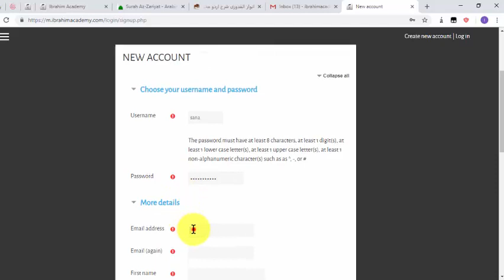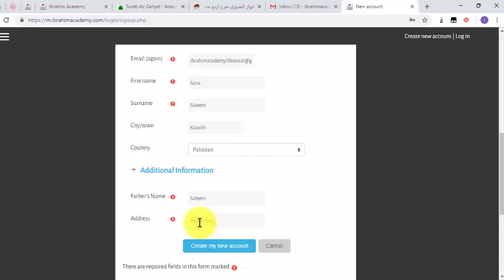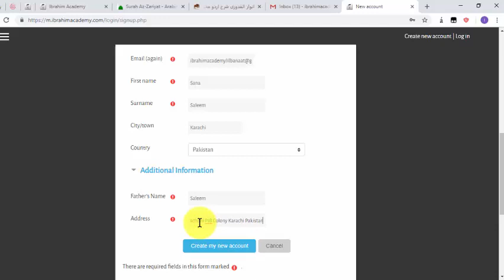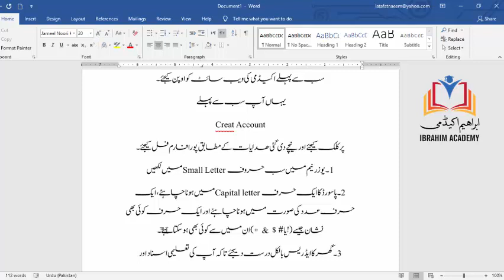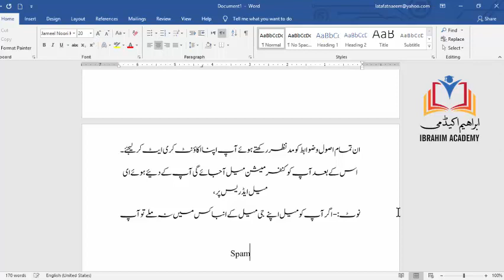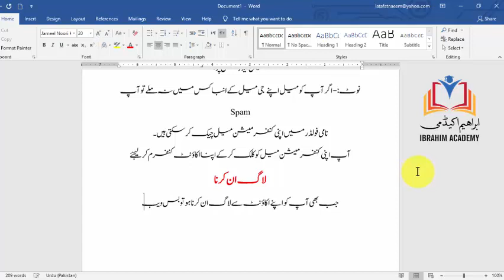Ibrahim academy For Ladies,Signup Method